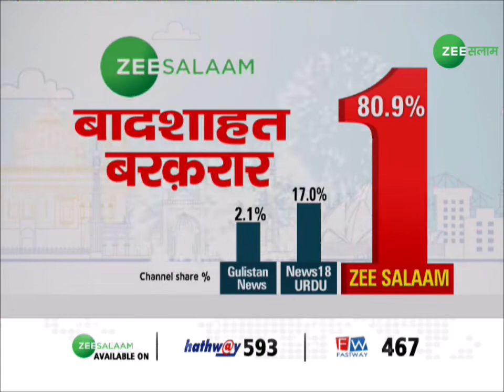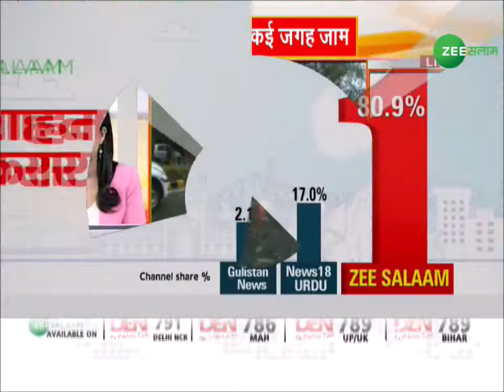Delhi Weather Update News | अगले दो दिनों तक है बारिश का अलर्ट | Delhi Rain News | Latest News